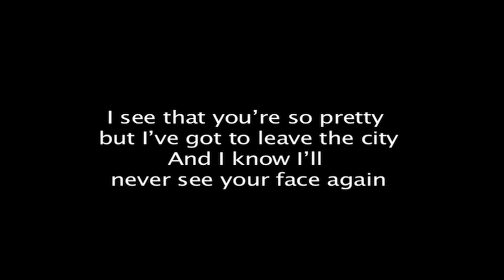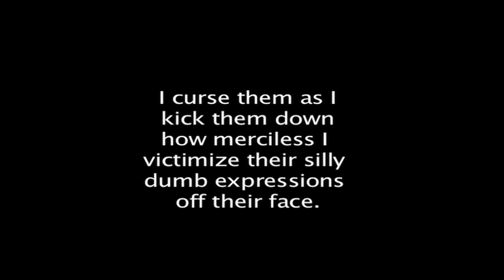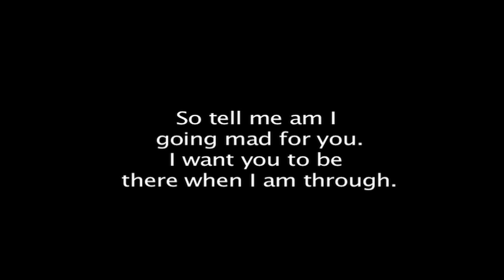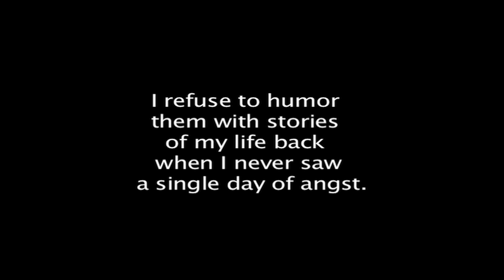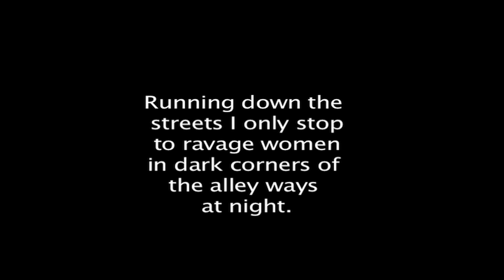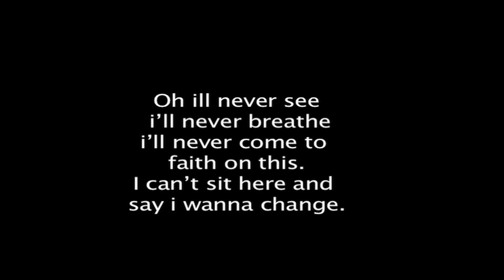Saint Lyrics Video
This is the Lyrics video for the song Saint off of our first album "This Delicious Cabaret". Watch it. Learn it. Sing it. More on the way!